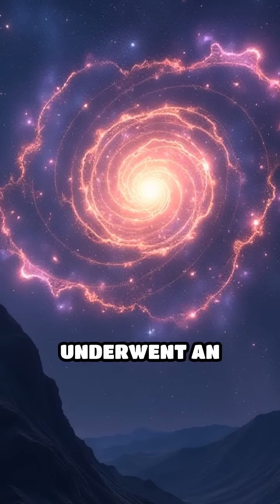Unraveling Cosmic Inflation's Secrets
Discover how cosmic inflation shaped our universe! Explore its origins, implications, and future.